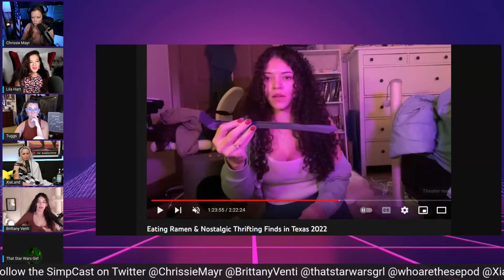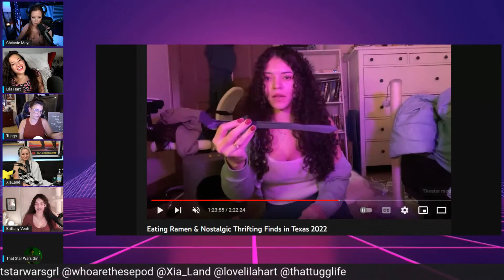Brittany Venti Gets Into First Car Accident! SimpCast w/ Anna, Chrissie Mayr, Lila Hart, Tuggs, Xia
Brittany Venti tells the entertaining story of a bimbo's first car accident.  Chrissie, Lila Hart and AnnaTSWG chime in with more driving insights and stories.  From Simpcast 41.

SimpCast stars Brittany Venti, Lila Hart, Anna That Star Wars Girl, Xia Anderson, Tuggs, and Chrissie Mayr

CONFIRMED